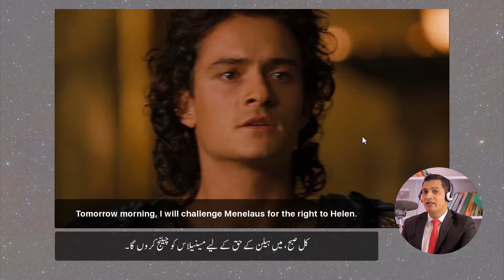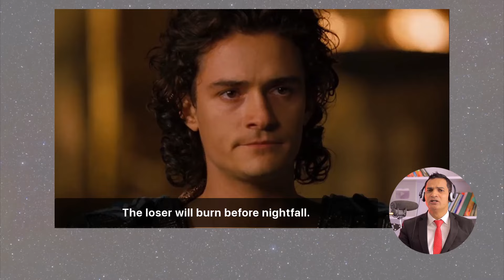Ep 15 Learn English Through Troy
Welcome to Sir Angrezi Wala’s YouTube channel, where we make English learning easy, fun, and effective!  In today’s video, we’re diving into an exciting lesson on how to learn English through the famous movie Troy. This is a fantastic opportunity to improve your English speaking skills, practice American accent training, and learn new vocabulary directly from movie scenes!
 Why Learning English with Troy is Effective:
Watching movies like Troy can be one of the most powerful tools to learn English words and expressions in context. You’ll not only enjoy the story but also pick up on native speakers’ pronunciation, tone, and grammar patterns. This method lets you learn English naturally, which is especially useful if you’re looking for a way to learn English speaking easily.
We’ll break down scenes, discuss important vocabulary, and guide you on how to use these expressions in real-life conversations. Plus, you’ll get tips to improve English grammar and practice speaking confidently in an American accent. This video is a complete English speaking course that will enhance your listening, speaking, and comprehension skills!
Key Highlights in This Video:
Scene Breakdown: We analyse powerful scenes from Troy to help you learn new English words and understand English speaking practice conversation patterns used by native speakers.
American Accent Training: Listening to characters and mimicking their accents will help you sound more like a native speaker.
Practical Vocabulary: We’ll introduce essential words and expressions that you can use in everyday English conversations. Learning with stories English style!
Grammar Tips: Understand how English grammar is used in dialogues, and learn grammar points directly from the movie to learn English fast.
How to Get the Most Out of This Video:
Watch the Movie with English Subtitles  – This helps you visually connect words with sounds.
Repeat Key Phrases  – Practicing phrases from the movie is great for English speaking practice.
Note Down Vocabulary  – Writing down new words from Troy will help expand your vocabulary for conversational use.
Practice with Friends  – Apply what you’ve learned by speaking with friends or in English online classes free.
Other Ways to Learn English with Movies:
After Troy, you can learn English with TV series like Friends (start with Episode 1!) to continue your learning journey. TV shows and movies are packed with real-life dialogues, making it easier to learn English online effectively. For those looking to learn English speaking quickly, following these fun resources will accelerate your progress and make learning enjoyable.

Extra Tips to Learn English Easily:
Watch and Listen Daily – Regular exposure to English content will improve both comprehension and fluency.
Practice Speaking Aloud – Speaking out loud will help with pronunciation and confidence.
Join Online English Communities – Joining groups or forums for language practice gives you more chances to speak and learn.
By the end of this lesson, you’ll be equipped to speak English with confidence and understand American dialogues better!
 More from Sir Angrezi Wala:
If you’re new to the channel, don’t forget to check out our English learning resources, including playlists on English speaking tips, American accent training, and online classes free!

Learning English through movies like Troy gives you the opportunity to practice and understand natural English in a fun and engaging way. Make sure to follow along and try out these techniques to learn English speaking easily and confidently!